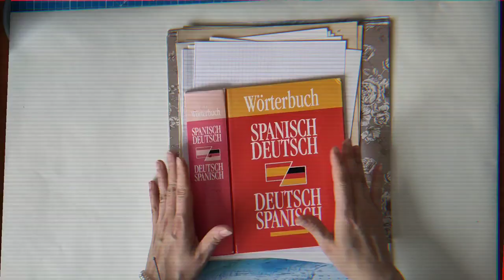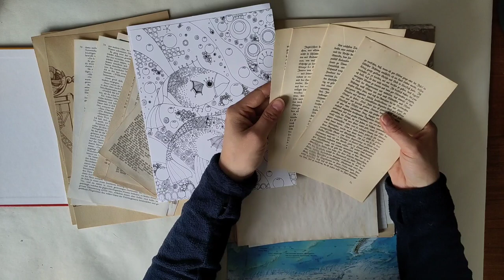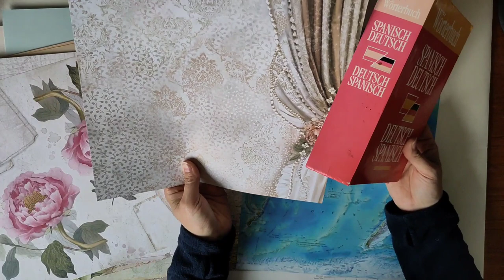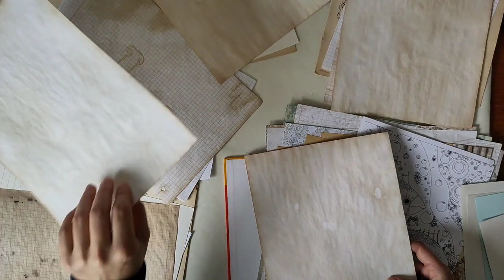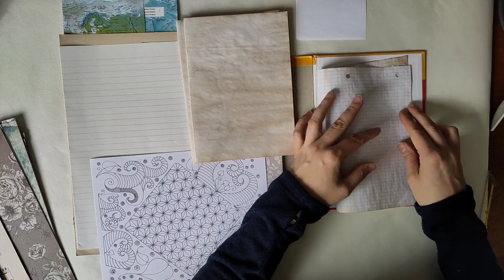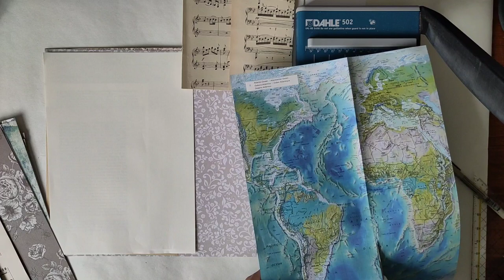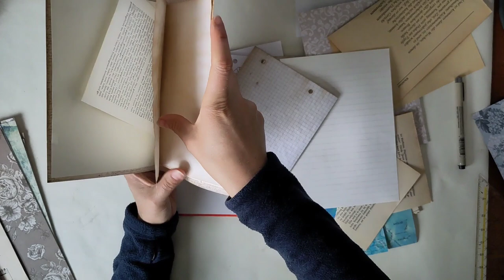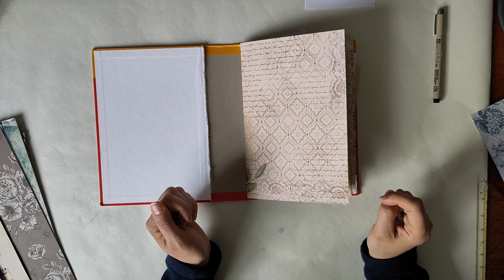Ein Junkjournal von Anfang an - Teil 1 Einführung & Signaturen zusammenstellen - Tutorial [deutsch]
Tutorial Serie zu einem ganzen Junkjournal von Anfang an. Ich nehme euch bei jedem Schritt mit und teile meine Überlegungen mit euch.
Hier fällt der Startschuss!

Herzlichst - Varaya